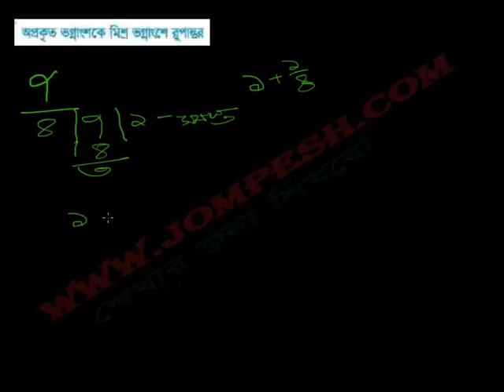৫ম গণিত :অপ্রকৃত ভগ্নাংশকে মিশ্র ভগ্নাংশে রুপান্তর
৫ম গণিত :অপ্রকৃত ভগ্নাংশকে মিশ্র ভগ্নাংশে রুপান্তর।